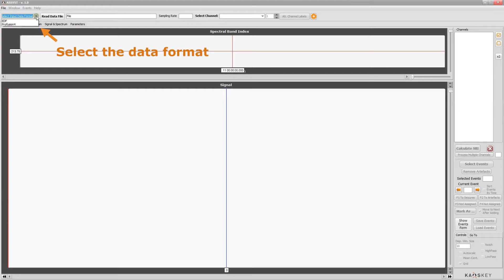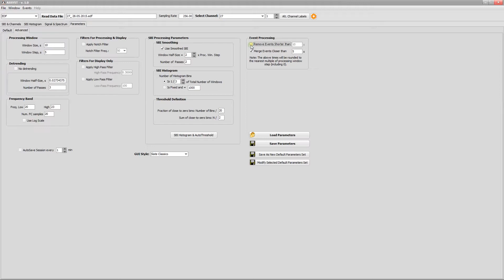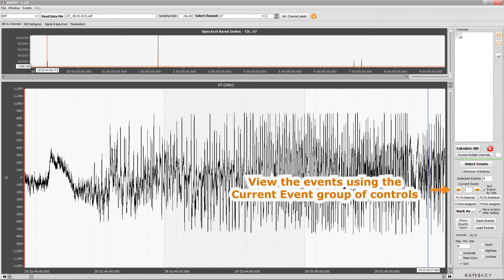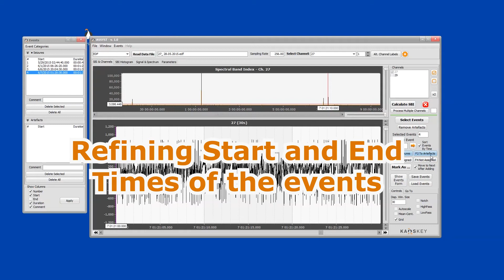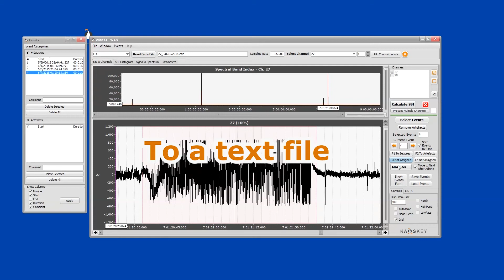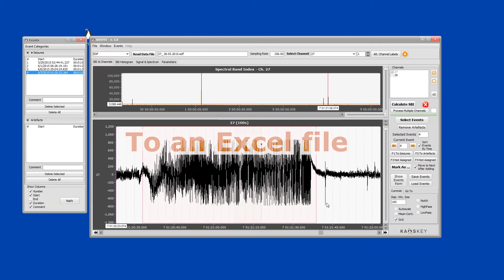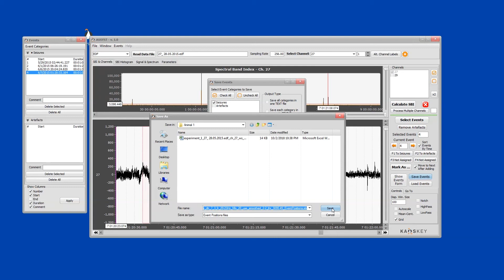ASSYST Demo: Seizure detection in rat EEG